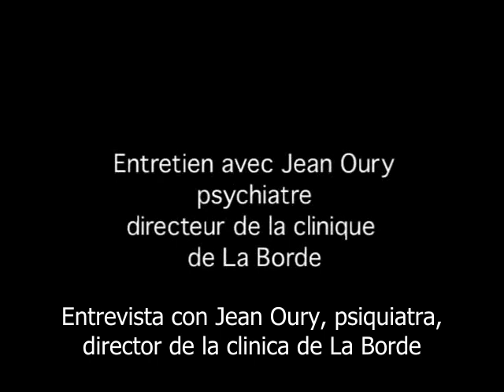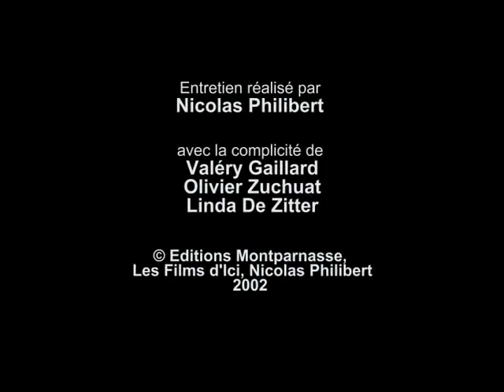L'invisible (Lo Invisible) - Entrevista a Jean Oury - Nicolas Philibert - Subtitulada al español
Compartimos aquí la entrevista realizada por Nicolas Philibert a Jean Oury . Traducido y subtitulado en córdoba argentina